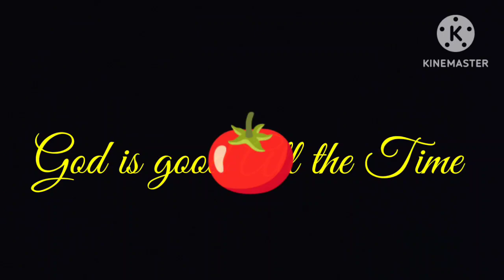SA SIMPLENG RECIPE NA ITO, LAGI TAYONG PANALO!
Grabe! Wala Ng sasarap pa! Pag ito Ang ulam mo, mapapa-rice pa more ka talaga!